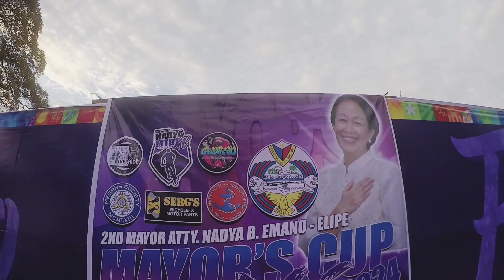TAGOLOAN XC MTB CHALLENGE 2024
CANTAGO FESTIVAL 2024